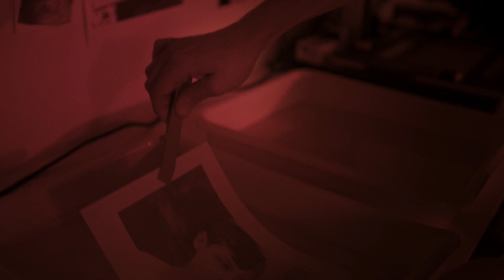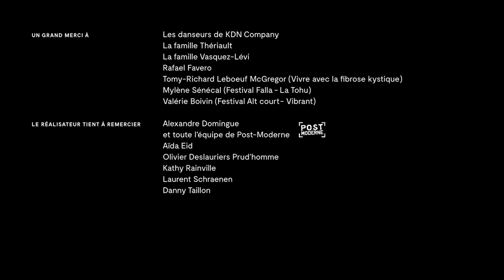Living in the house together - Short movie documentary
LIVING IN THE HOUSE TOGETHER is a video made for the theatre Quat'Sous in Montreal in order to present the new season 2017/2018.

As tensions around the world become more and more pronounced on the questions of immigration and how we can all live together, this film seeks to take an empathic and humanist look at the issue.
Five citizens with different experiences of life share their views on this subject that keeps dividing us. LIVING IN THE HOUSE TOGETHER is a message of hope and humanism and asks "what does it mean to live together?" What brings us closer and what takes us away from each other?".

Director / Jérémie Battaglia
Artistic collaboration / Olivier Kemeid
Producer / Sophie de Lamirande / Theater of Quat'Sous
Director of photography / Jérémie Battaglia
Camera Assistant / Julian Izquierdo
Editors / Nicolas Biaux and Jérémie Battaglia
Sound design / Stéphane Fufa Dufour
Researcher / Annie St-Pierre
Post-production director / Kathy Rainville, Post-Modern
Colorist / Julien Alix
Online editor / Annaël Beauchemin
Graphic designer / Le Séisme, Maxime David
Music / "Spirit", Jean-Michel Blais & CFCF

With
Basma Osama, Ceramik B.
Alice Proulx of Lamirande
Eric Thériault
Arthur Toshiro Kamara
Agustin Vasquez-Levi